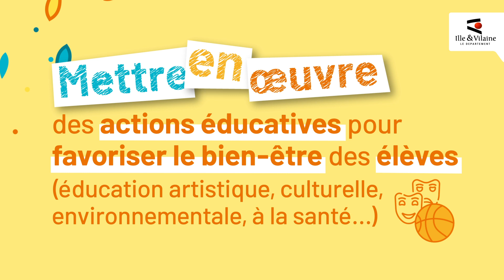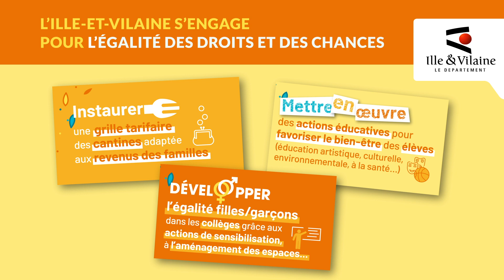Un département qui s'engage pour les collégiens c'est...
Nous avons interrogé les habitants et habitantes sur les projets menés en Ille-et-Vilaine. Découvrez leurs réponses puis les engagements concrets portés par le Département pour le mandat 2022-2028 !